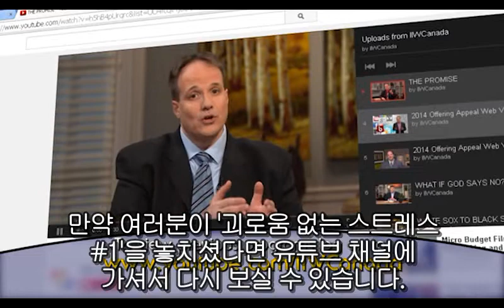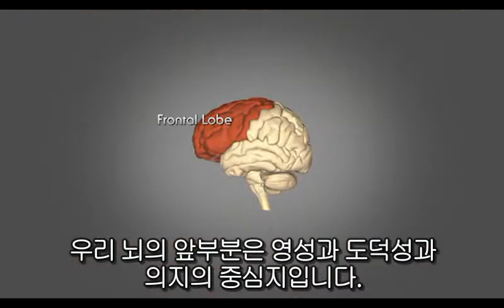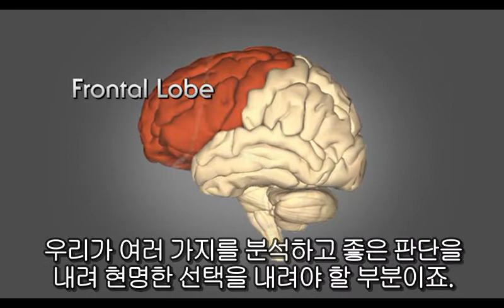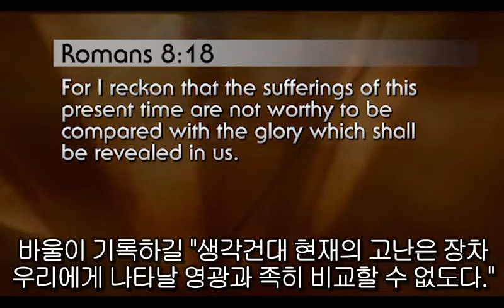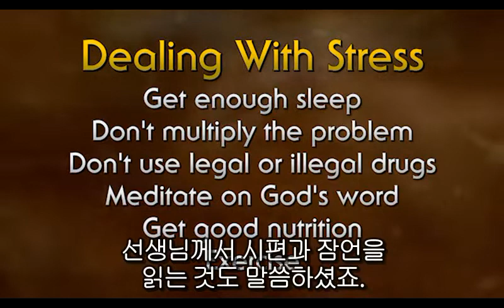닐 네들리 - 우울증의 탈출구 5화 - 괴로움 없는 스트레스 #2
당신의 뇌는 건강합니까? 정신건강 이상이 만연한 이시대에 예방과 치료에 자그마한 도움이 되길 바라며 자막을 달아봅니다. 사랑하는 사람 중에 힘들어하는 분이 있다면 영상을 나눠보세요.